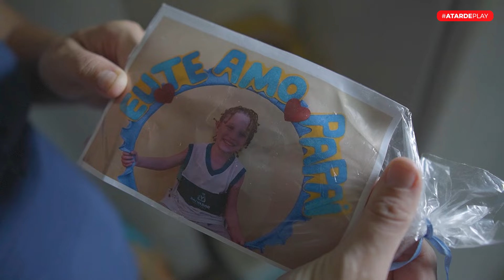Múltiplas mães: Uma jornada de amor e desafios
Mergulhe na história de vida de 5 mulheres que se dedicam à experiência da maternidade com uma carga extra de responsabilidade. Conheça desde o malabarismo para exercer múltiplos papéis, até as batalhas enfrentadas diariamente. Este minidocumentário também destaca as alegrias singulares e as conexões profundas que traduzem o que é ser mãe.

Se conecte com todos os nossos conteúdos e acompanhe as principais informações da Bahia e do mundo.

📲 Instagram: @atardeoficial | @atardeplay | @grupoatarde
✖️ X.com: @atarde